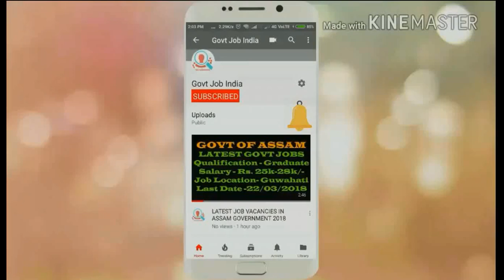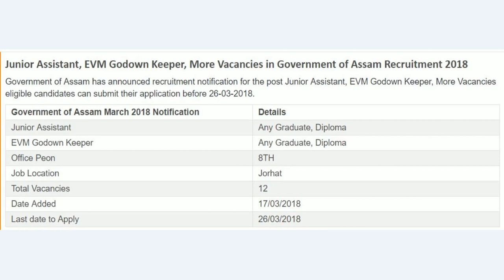Assam Govt Vacancy 2018 II Latest Govt Recruitment Notification 2018